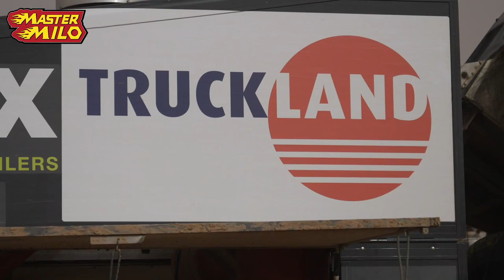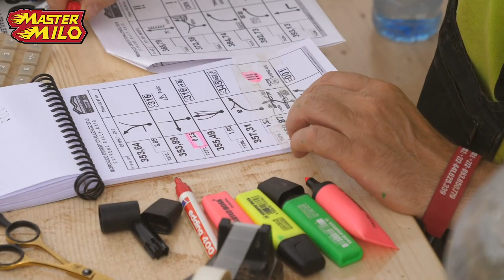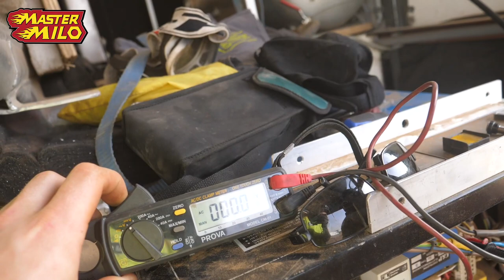Marokko Desert Challenge dag #7 - Op naar de duinen!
Lijkt het jou leuk om met trucks te werken? Neem dan even een kijkje bij deze link hieronder.